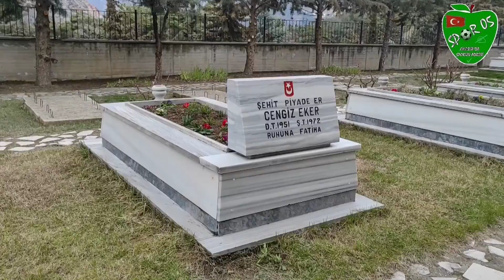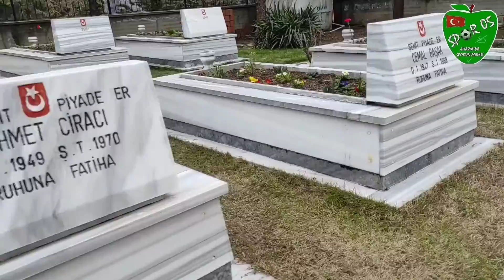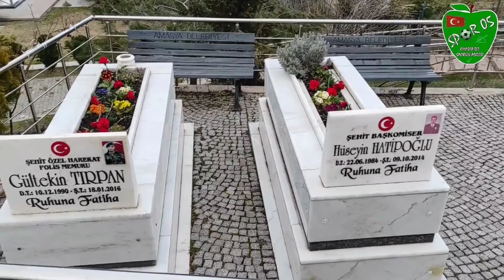Amasya Şehitliğini ziyaret ettik.Bütün Şehitlerimizi rahmetle minnetle anıyoruz.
Çanakkale Zaferinin 107. yıl dönümünde bizlerde Spor05 sayfası olarak Amasya Şehitliğine giderek ziyaret ettik.

Bütün Şehitlerimizi rahmetle minnetle anıyoruz.